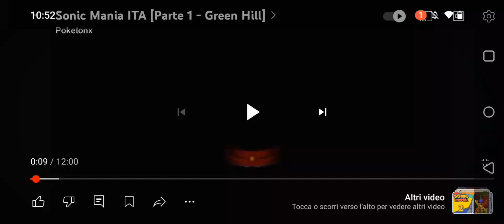SONIC PELUCHE EP.2